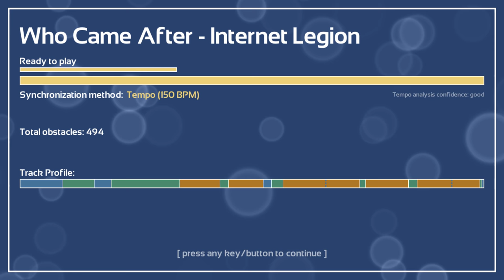Who Came After - Internet Legion [Dubstep] | Melody's Escape #051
Lets have some fun! With ,,Who Came After - Internet Legion"! xD